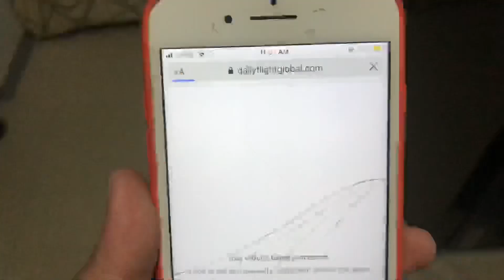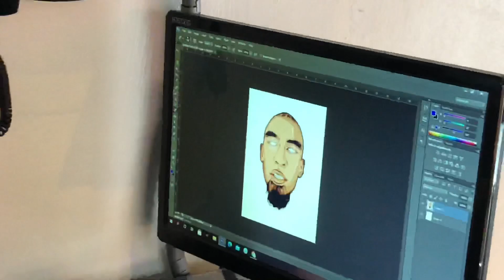DONG TV - Pina-Tattoo Ko Muka Ni Koykoy